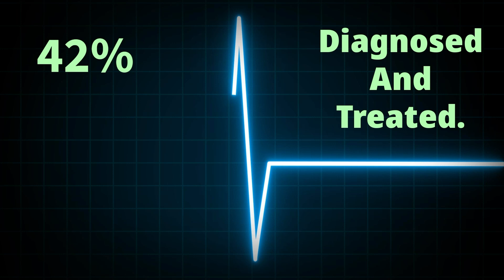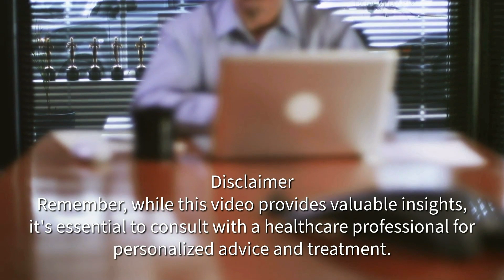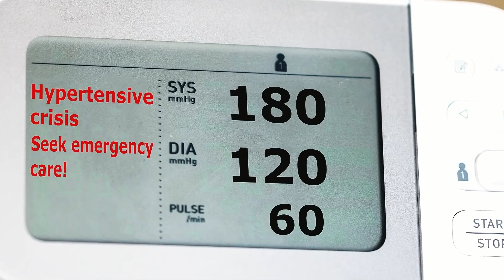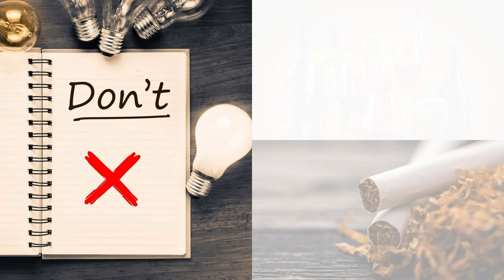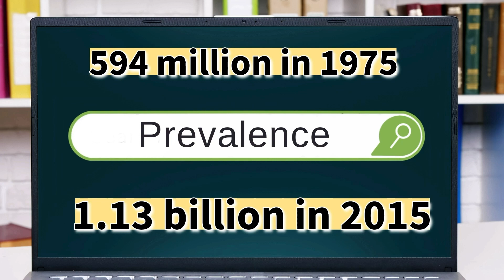Hypertension - All About It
This video has explored all about the hypertension in detail. If you found this information valuable, we encourage you to promote our channel, "Knowledge and Entertainment," where we delve into diverse topics for insightful content. Thank you for your support!

And do not forget to watch some other videos on this channel related to

And last but not the least I am thankful to WHO (World Health Organization) for
permitting me to use "Latest scientific data and information" on the topic
Hypertension from their official website.